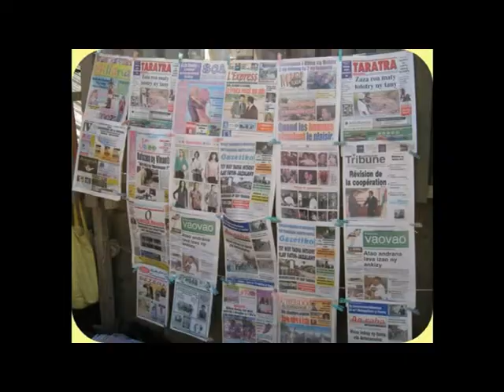RATREMA William - Clip Officiel - Election Présidentielle 2013